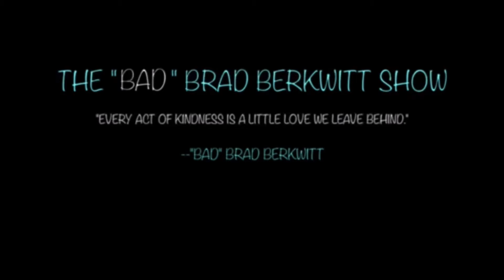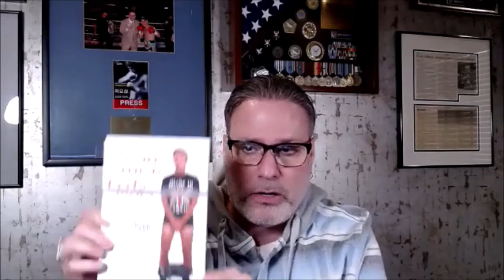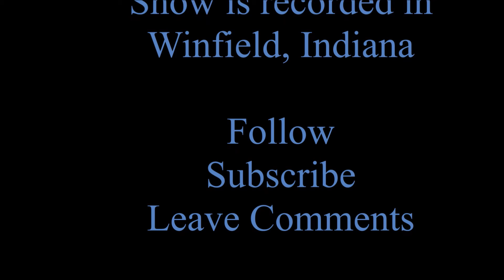Book Review: "CAUGHT WITH MY PANTS DOWN" and other tales from a life in Hollywood by Jim Piddock